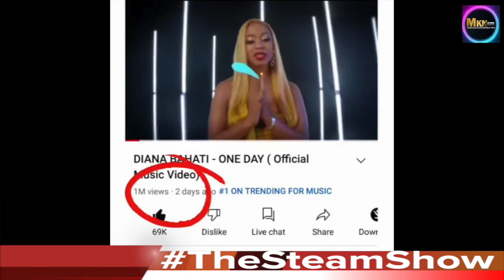DIANA BAHATI - One day and Hatutaachana songs Leave a shock to many African Artists.